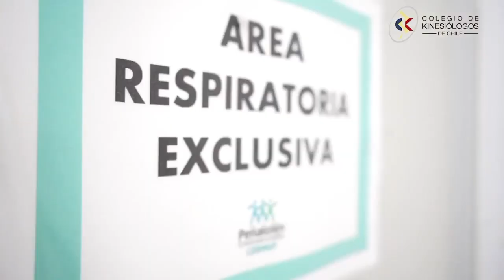Kinesiología en la atención primaria de salud APS